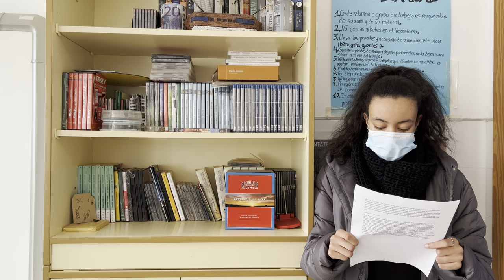Escaparate Literario virtual/ Rosa Montero